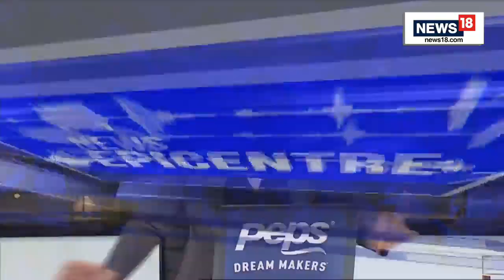Owaisi's Hijab PM Pitch: Another Bid To Provoke? | News Epicentre With Marya Shakil | News18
The BJP on Wednesday took a dig at AIMIM chief Asaduddin Owaisi amid the ongoing debate over 'Muslim PM' that started after Indian-origin Rishi Sunak became the UK Prime Minister. As many opposition leaders lamented that this is not possible in India because of the 'majoritarian' government, Owaisi reiterated that it is his dream to see a hijab-clad prime minister in India

n18oc_politics